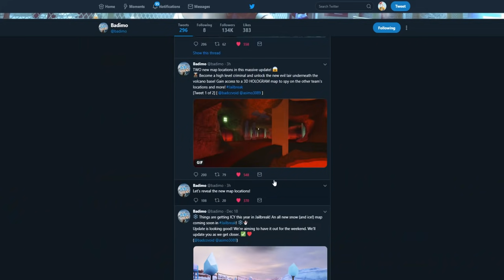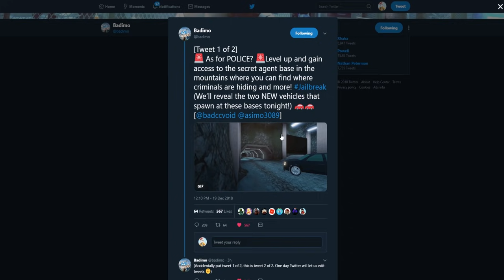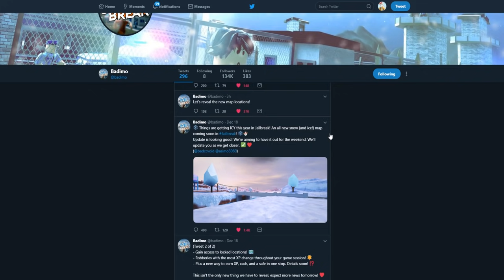NEW Roblox Jailbreak LOCATIONS!!!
NEW Roblox Jailbreak locations have officially been confirmed! SUPER HYPED FOR THE UPDATE!!!